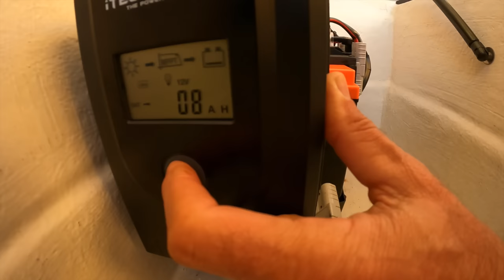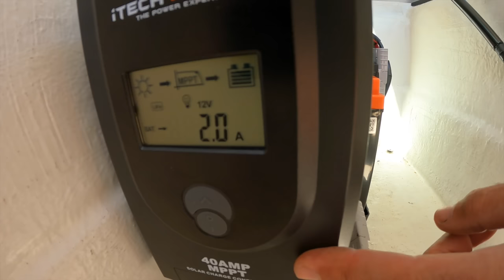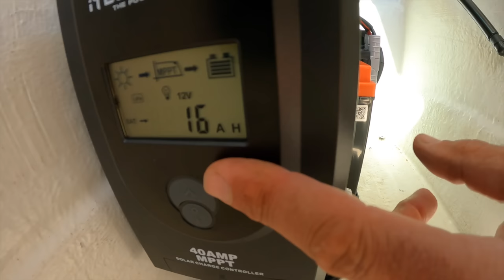Solo Mothership mini inflatable boat camping - Catch & Cook - Day 2 - EP.588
I head up a remote river in tropical paradise.  I use my big boat as a mothership base and fish and crab from a mini inflatable dinghy.  I catch loads of Mangrove Jack (snapper) as well as some Cod.  I cook up a fried crab rice and explore this pristine clear water system.

Only for my BIGGEST fans…  (Ad free videos)

-Hate ads but love my videos (then this is for you)
-Ever wanted to watch all my videos in order forwards/backwards (then this is for you)
-Can’t find my 250+ hidden videos (then this is for you)
-Have you ever wondered how my video editing progressed over the years (then this is for you)
-Maybe you want to watch all 600 of my videos in order (then this is for you)
-Or search my videos by keywords, for say crabs or prawns, etc (then this is for you)
-If you only access Youtube to watch my videos (then this is for you)

For just $5.50 per month (stop any time), you get early access to my new videos before the public sees them, and you get to see ALL of my videos, many of which are not on Youtube anymore ad free.
This is my own private website and it’s 100% safe.

LEARN how to fish from Andy.  Take a look at the AF Basics Online Fishing Course

iTechWorld - Australian Solar and Battery Company
with support and service in Australia

• Channel Membership  -  (see alll my private videos on the channel)